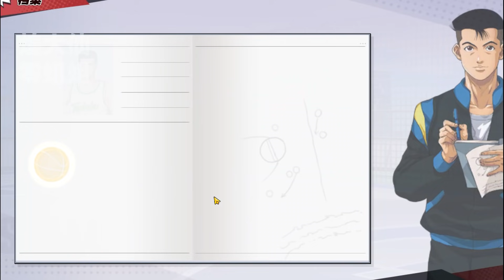（廣東話版）男兒當入樽灌籃高手手遊 SLAMDUNK伍代友和天賦視頻【津久武隊長終於登場！3+2打法的究極體球員！獲取成本居然有點貴？ 】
終於！我終於等到伍代出來啦！！各位敬請期待！